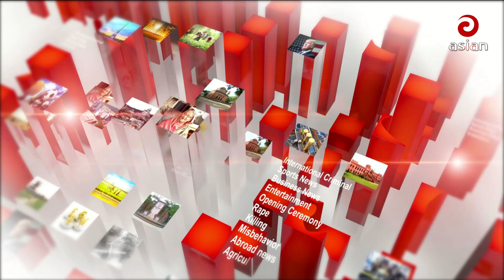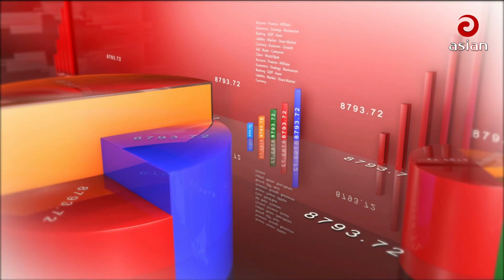এশিয়ান টিভি প্রাইম নিউজ -৭ডিসেম্বর ২০২২ | Asian tv prime news